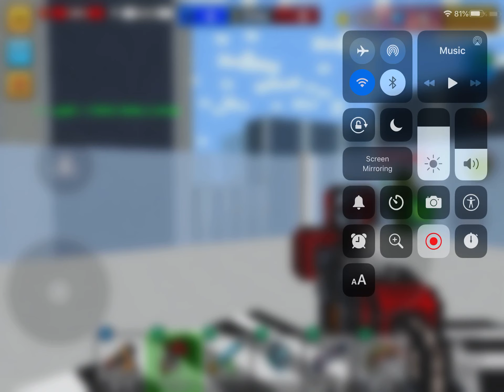Necklace of ice king review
It’s op for 3 cat see full vid
 For info